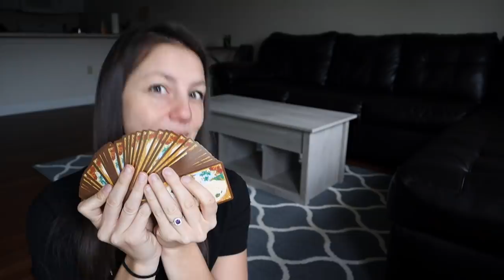Nurse Reacts to Senator Maureen Walsh Playing Cards Video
I reacted to Senator Maureen Walsh saying that nurses play cards. I also reacted to her talking about the 8 hour shift limit for nurses.

*This video was made for fun, it was NOT meant to be a personal attack on Maureen Walsh or an expression of my political views!*

About me:
I am a 2nd year SRNA & ICU nurse. I went to nursing school to get my ADN, started working and then went back for my BSN. I was a travel nurse for 2 years before starting CRNA school. I loved travel nursing so much but I also love anesthesia so I went back to school to become a CRNA. I plan to continue my travel nursing career when I become a nurse anesthetist! Fitness is also a huge part of my life. I've competed in powerlifting and Crossfit. Jon and I own a gym together! We are also foster parents to dogs and (soon to be) children!

Food:
Nutritional yeast